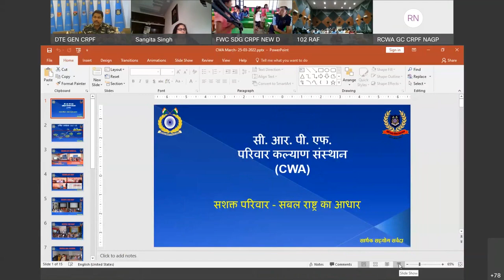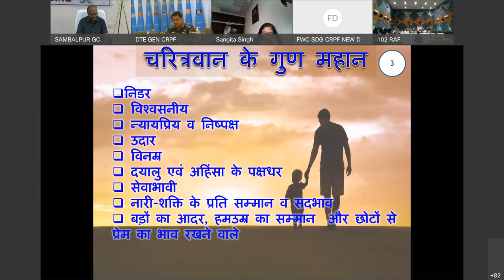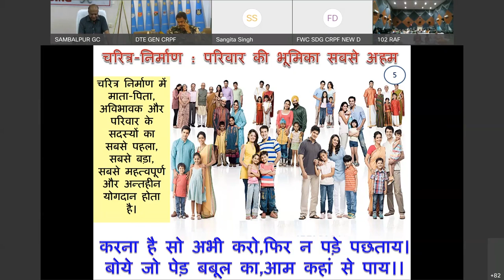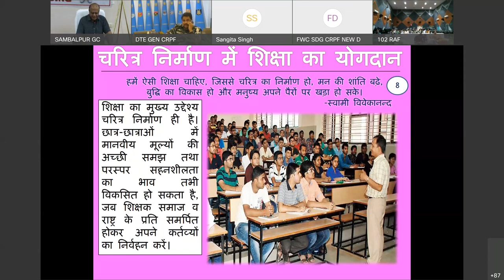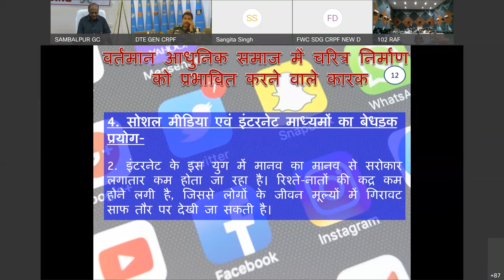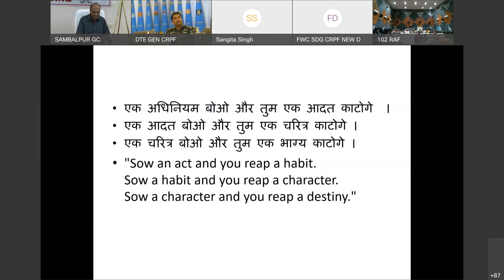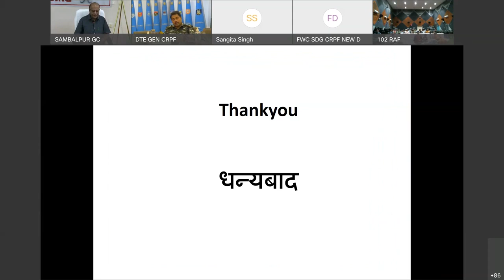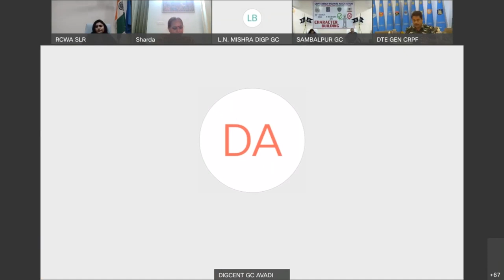Annual Activity Calendar of CWA lecture on “Character Building”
Online lecture on the topic – “Character Building”